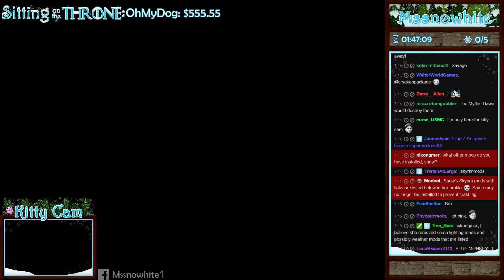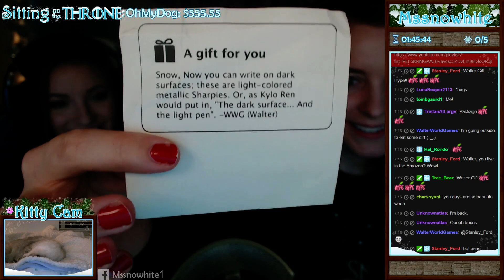Sister Plays Skyrim P1!